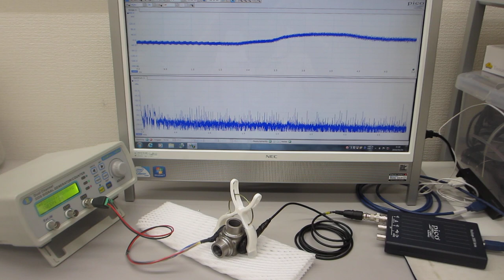オリジナル超音波プローブの応用技術：表面検査（超音波システム研究所）